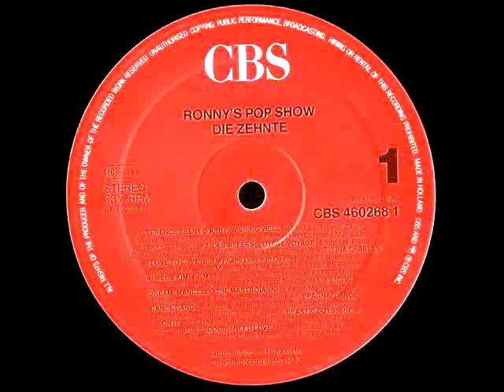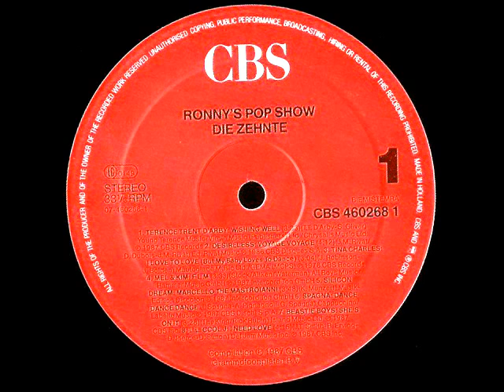Beastie Boys - She's On It (Single edit)1986